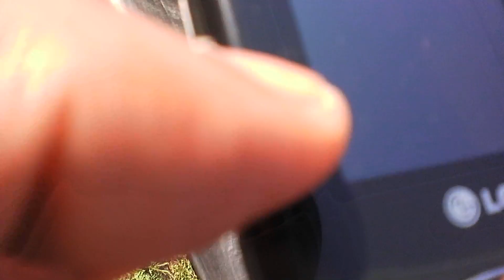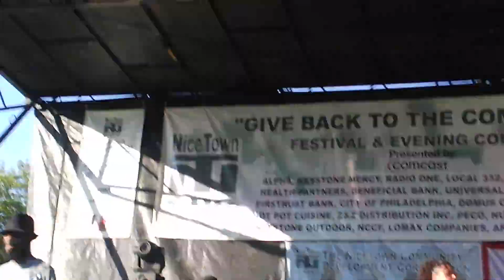Ron Syncere - Heartbreaker & Paper Chasing.MP4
THIS IS A VIDEO SENT TO US TO SHARE FROM A FAN that was at Philly SoulStock 2011 to SEE  "New Jersey Soul Synsation", RonSyncere along with "Your Favorite Emcee's Favorite Emcee", ChrisCrisis!!!  YOU CAN COME CHECK THEM OUT this Wednesday at the Manayunk Brewery for Industry Wednesday's Open Mic and LIVE JAM SESSION with Side By Sol the band.